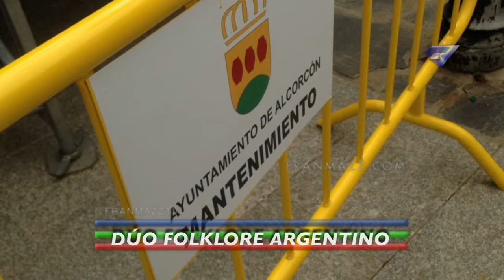Exclusivo: Dúo Argentino de Folklore en Alcorcón | @FranMazzTV 12/4/15 + Entrevista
Gerardo "El Indio" y Adrián Luppi, Evento en Plaza Santo Domingo(Alcorcón, Madrid) 14/4/15

EXCLUSIVO ABSOLUTO FRANMAZZ.COM

CANAL PRINCIPAL DE VIDEOS:
YouTube.com/FranMazzVlogs

•Cualquier ayuda es agradecida para el sostenimiento del canal:

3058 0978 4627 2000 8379
•Entidad Bancaria: Caja Mar
•iOS Developers:
Apple.
MobiVio Solutions: CUTE CUT PRO.
Dominik Seibold: AREMAC.
Mirage Labs Private Limited: MOVIEPRO.
Anthony Glover: ERASER.
East Coast Pixels, Inc: TITLEFX.
BrainFeverMedia: LensFlare & LensLight.

•PC:
OuterSpace Software: BLUFFTITLER iTV 11
SWGSoft, Inc: AAA LOGO Pro
Animations ID: FranMazz
Music ID: Fullscreen Creative Commons 3.0.